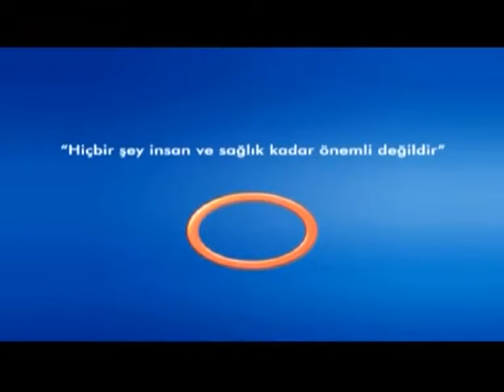Radyoterapi Cihazlarında Yeniliklerin Avantajları Nelerdir ?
Radyoterapi Cihazlarında Yeniliklerin Avantajları Nelerdir ? Avrasya Hospital Radyasyon Onkolojisi Uzmanı Uz.Dr.Züleyha KADEHÇİ